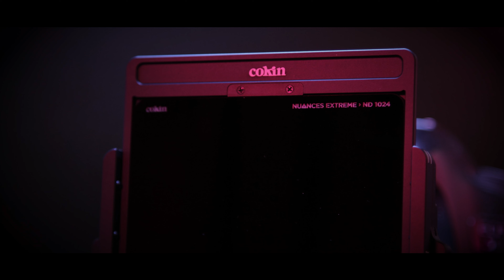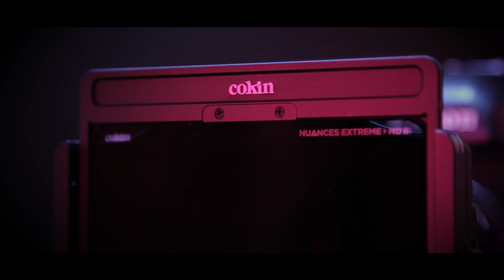Comment réaliser une pub avec un PACK SHOT à moins de 100€ ?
Dans cette vidéo, je vais te parler du matériel indispensable pour réaliser une pub avec un pack shot.

Étant ambassadeur pour la marque de filtres COKIN, je vais te montrer comment j'ai utilisé une boîte pack shot à moins de 100€ pour mettre en avant les derniers filtres COKIN de la NX Serie. J'ai mixé des prises de vue en studio photo mais aussi des plans vidéos où je mets en action les filtres COKIN.

Découvre le résultat final de la pub ainsi que les coulisses du tournage en studio, et apprends à obtenir des résultats professionnels avec du matériel pour studio photo !